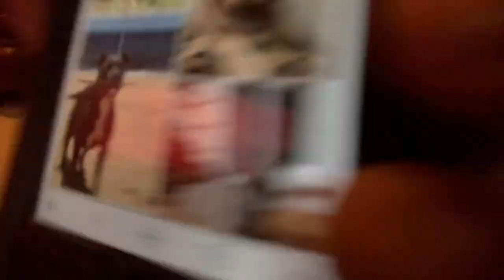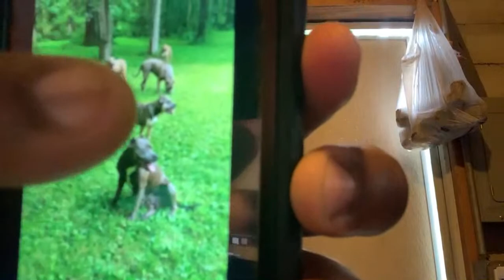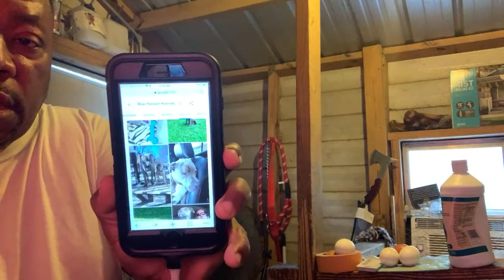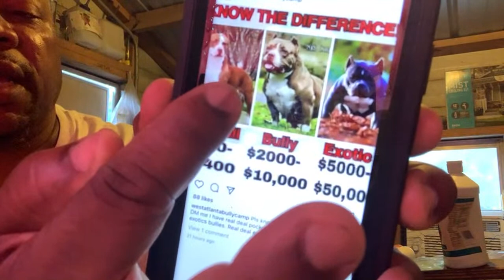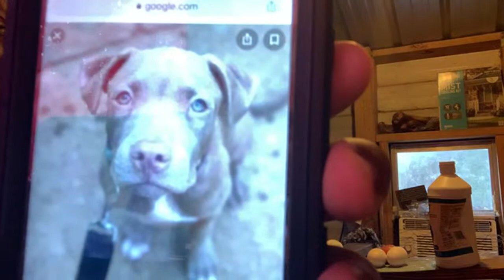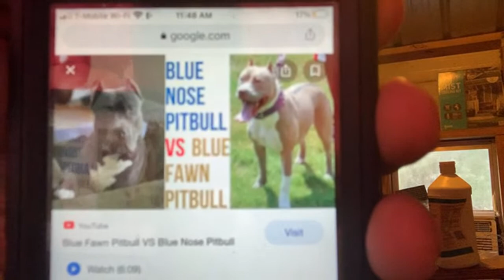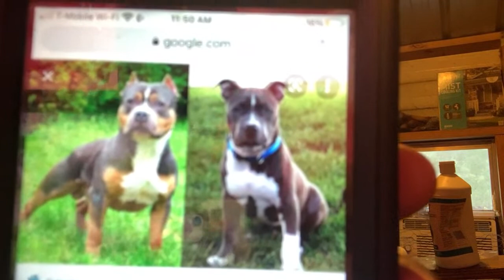Blue Passion Kennels aren't Real American Pit Bull Terrier. Great looking dogs. They aren't PitBulls